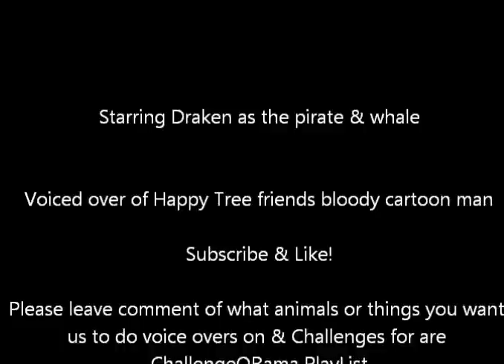Happy Tree Friends (Voice Over)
Draken does a voice over of Happy Tree Friends about what you as viewers what in Voice Overs, Leave eh comment of what type of animals or things you want to see in a Voice over!